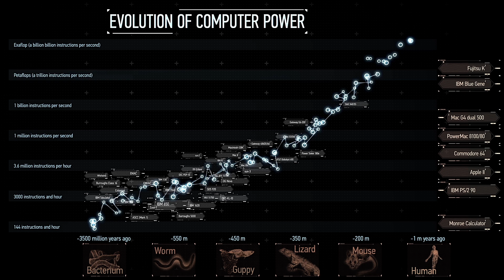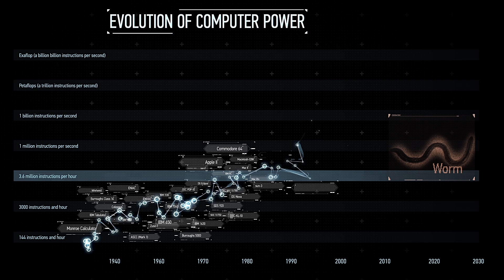Rise of the machines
Produced and Directed by Geoff & Fred Atkinson of Vera Productions.

"The technological singularity" is a future time speculated in science fiction.  At the singularity moment, a human made machine will design a machine more advanced than itself. This moment will mark the end of mankind's dominance.  The singularity is the moment that machines become more intelligent than us. Some analysts expect the singularity to occur some time in the 21st century, although their estimates vary.

Many say that software will never be capable of human emotional intelligence.  This may well be the case but humanity offers only one kind of intelligence.

A tangible example is Google's predictive search.  Have you noticed in the last few years that its become quite good at knowing you?  Granted, its a database kind of knowing. Does it know you better than your partner does?  Is Google better than your parents at predicting your next question? When it comes to artificial intelligence and statistical probability what is the boundary point beyond which we become subservient to machines?

The technological singularity is only one example of a boundary in spacetime. The sound barrier, the melting point of ice, the Lagrangian point are but a few other examples.

This sculpture offers a personal and emotional spacetime boundary that each of us cross several times in our lives. It represents that moment when an a personal epiphany emerges in your life that changes your perspective for ever. The Hurwitz Singularity.

It is calculated from a precise 4 dimensional scan of my own head. I wanted to capture my physical being in as much detail as technology allowed.  It felt appropriate to be able to analyse myself at the highest resolution that modern science could record spacetime. This sculpture evolved when I was deep in Freudian Therapy. Four days a week on the sofa blazing new trails from the road that Sigmund Freud first mapped.  To my analyst I dedicate this piece. Dr Sanchez Bernal this is the Hurwitz Singularity!